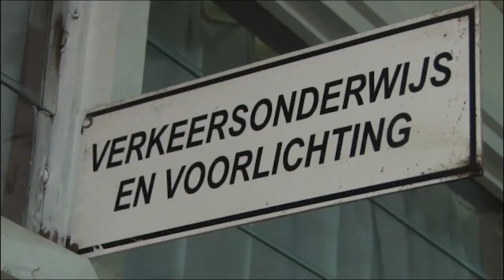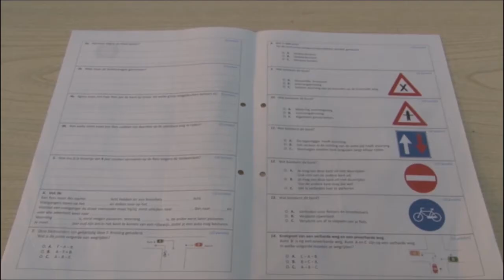24 05 2017 Verkeersexamens op school gaan normaal door